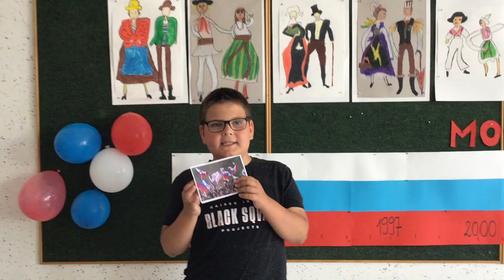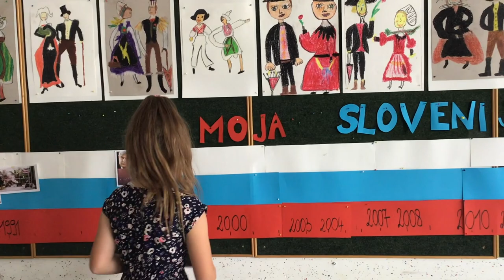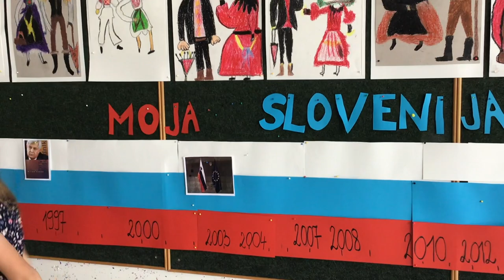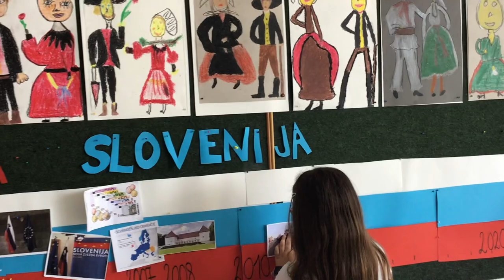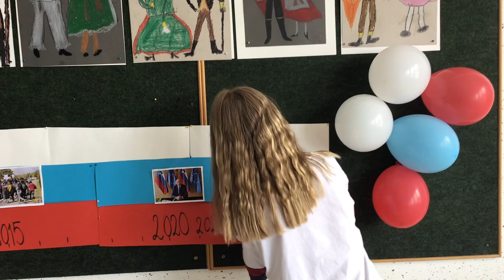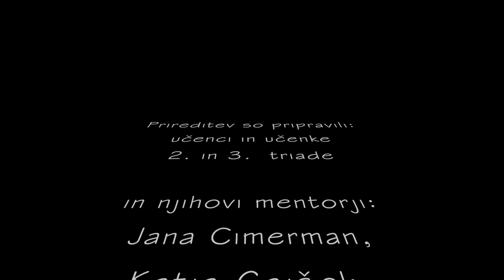Zaključna prireditev ob dnevu državnosti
Zaključna prireditev  ob dnevu državnosti OŠ Hruševec Šentjur